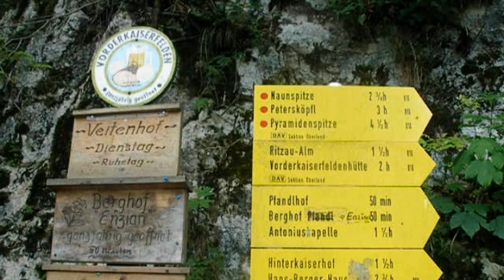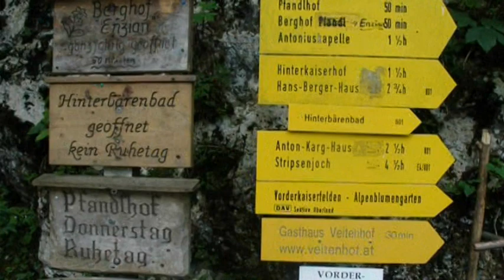Petersköpfl im Zahmen Kaiser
Von Kufstein aus, vorbei an Rietzau-Alm, Vorderkaiserfelden und Naunspitze, hinauf zum Petersköpfl.